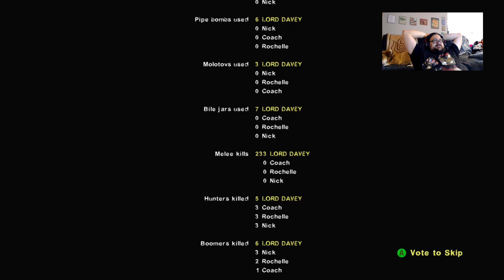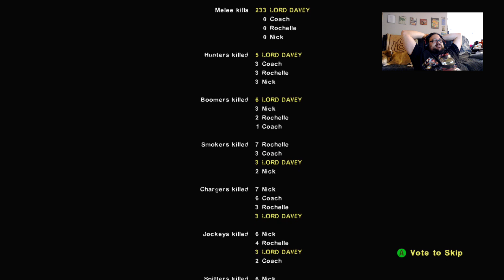Left 4 Dead 2 Cold Stream Expert Attempt